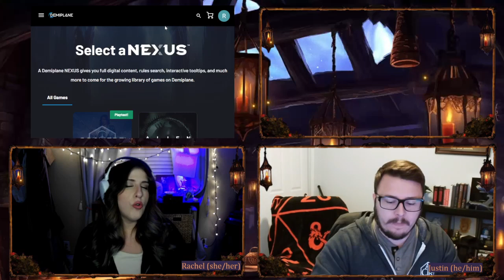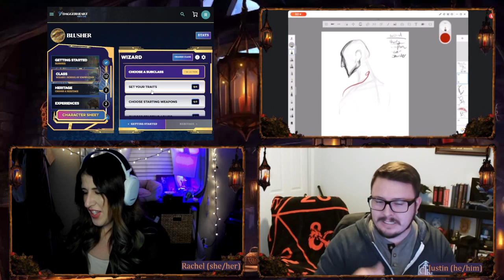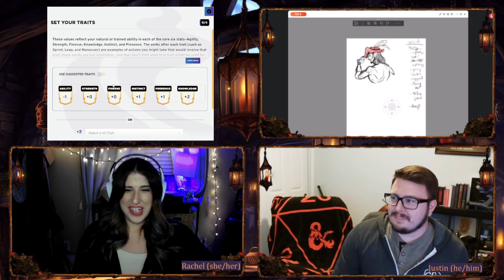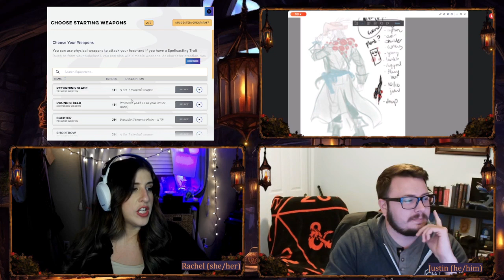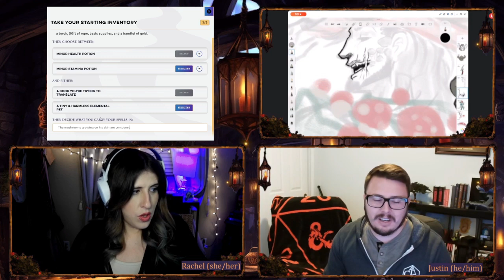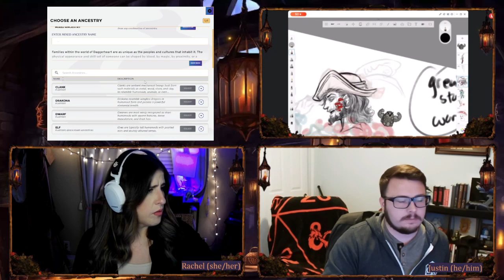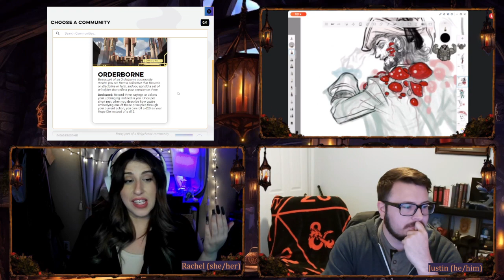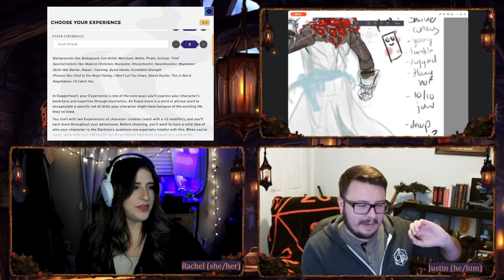CHOOSE YOUR FIGHTER | Daggerheart | Justin Chats About Recycling While Building a Character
***Timestamps below***
This is CHOOSE YOUR FIGHTER, the show where we combine two of our great loves in Tabletop RPG – Building Characters and Making New Friends. In the CYF Segment, we interview a new guest each episode about their history in TTRPG, their nerdy faves and most importantly – about the PLAYER themselves. We want to learn more about who the folks are that share our love for the space that is tabletop and why they build the characters they do.

But there’s a twist – don’t you wish when you were building your character there was someone to take the image in your head and make it come to life? On CYF, we are joined by REAL LIVE artists (never AI) who listen in and then create artwork of the PC in real-time during the interview.

It’s a fun romp into the Creation and Creator aspects of Tabletop where the emphasis is on the most important part of any game: the players. We hope to see you soon!

***Today’s Guest:***
Justin is one of the main cast members of The Faint Divinities’ Actual Play show on Twitch and YouTube, a show that features the Daggerheart TTRPG system. His characters are always off-beat and atypical, so on today’s episode we dig into what it is about taking the road less traveled that is such a lure for him when building new PCs.

Justin is from Texas and has been playing TTRPG alongside two other members of the Faint Divinities cast for nearly a decade. He currently lives in Austin, Texas with his partner and their cat, Rootbeer, and works in Game Development. He’s a firm believer in recycling – but you’ll have to watch the rest of the interview to hear more about that.

***Today’s Artist:***
Jocelyn is an artist who focuses on Character Design and Comics Illustration and combines her love of art with her love of TTRPG to create pieces centered around her D&D characters, campaigns and even original concepts that have evolved into campaigns of their own! Quoted as saying, “I love all of my NPCs and PCs equally”, Jocelyn is not only a TTRPG player but a Dungeon Master as well and is primarily motivated to draw by the shenanigans that happen at her D&D tables.

We at The Faint Divinities were fortunate enough to have Jocelyn create the original Ribbet Avatar for channel and to bring her into the world of Daggerheart.

Jocelyn currently lives in East Texas with her judgmental snake, Ruvik and works as a Biostatistician.

If you would like to see more of Jocelyn’s art, commission her to create art of your own character or support her artistic endeavors, please find Jocelyn through her Instagram, DeviantArt page or through her Ko-fi link where her tips are open:

*PRE-ORDER DAGGERHEART NOW!

**Timestamps**

00:00:01 – Welcome to the Faint Divinities and to CHOOSE YOUR FIGHTER
00:04:01 – Initial Character Concept: Blusher, the Parasitic Fungril & School of Knowledge Wizard
00:12:30 – Tell us your Backstory: How did you get into TTRPG?
00:16:58 – Let’s Talk Traits: What’s your Dump Stat?
00:21:24 – Choose Your Weapon
00:24:19 – Starting Inventory and a Friend-Shaped Rock
00:28:30 - Putting the Player into “Player Character”
00:33:53 – Pick your Superpower!
00:37:17 – Community Question: Support your local healers!
00:38:06 – Fleshing out our Zombie’s Heritage: Ancestry and Community
00:47:07 –Additional Backstory Unlocked: What makes you, *YOU*?
00:51:55 - Building Character Experiences: What makes them, *THEM*?
00:53:50 – Playable Character UNLOCKED
00:55:57 – Avatar Selection Screen: Jocelyn Presents the Drafted Art
1:00:57 – You’ve selected: BLUSHER, the Undead Fungril Wizard. Now FIGHT.
1:02:30 – CREDITS AND COMPLETED ARTWORK

Credits:
We're using music from the following artists: